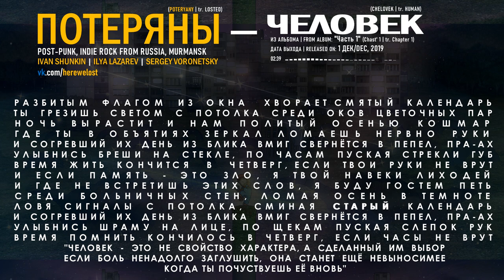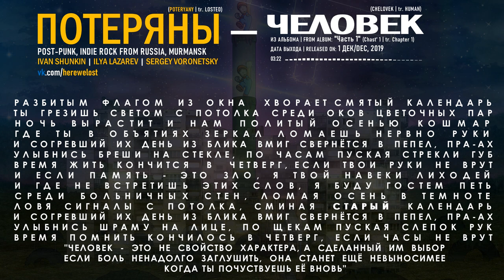ПОТЕРЯНЫ - Человек (2019, Russia) {Post-Punk, Indie Rock} [lyrics|текст песни]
Track number|Номер трека:
 2 (/4)
Band|Группа: ПОТЕРЯНЫ (Мурманск, Россия) | POTERYANY (Murmansk, Russia)
Album|Альбом: "Часть 1"
Year|Год выпуска: 2019 (9 Дек|Dec)
Styles|Муз. стили
Line-up|Участники записи:
 Ivan Shunkin
 Ilya Lazarev
 Sergey Voronetsky
Lyrics|Текст песни:
 Разбитым флагом из окна
Хворает смятый календарь.
Ты грезишь светом с потолка
Среди оков цветочных пар.

Ноооочь вырастит и нам
Политый осенью кошмар,
Где ты в объятиях зеркал
Ломаешь нервно руки.

И согревший их день из блика вмиг
Свернётся в пе-пел,
Праааааааааааааааааах!

Улыбнись бреши на стекле,
По часам пуская стрелки губ.
Время жить кончится в четверг,
Если твои руки не врут…

И если память – это зло,
Я твой навеки лиходей,
И где не встретишь этих слов,
Я буду гос-тем петь

Среди больничных стен,
Ломая осень в темноте,
Ловя сигналы с потолка,
Сминая СТАРЫЙ календарь

Превративший их в тень из блика вмиг.
Стирая в пепел,
Праааааааааааааааааах!

Улыбнись шраму на лице,
По щекам пуская слепок рук,
Время помнить кончилось в четверг,
Если часы не врут…

"Человек - это не свойство характера,
А сделанный им выбор.
Если боль ненадолго заглушить,
Она станет ещё невыносимее
Когда ты почувствуешь её вновь".